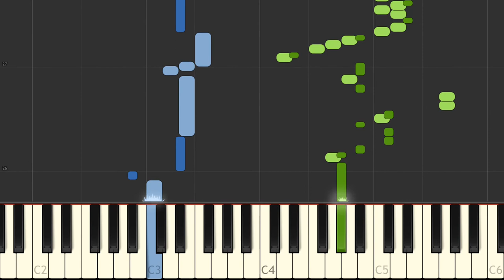J S Bach Six Partitas Clavierubung part I No 1 IV BWV 825